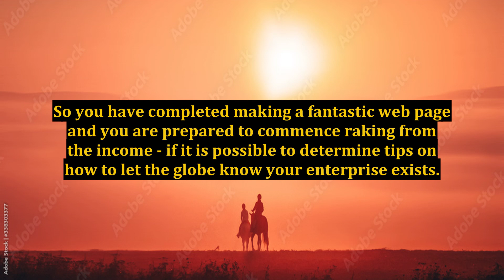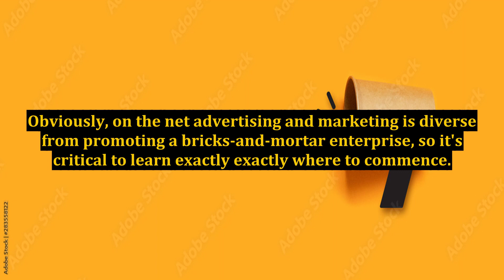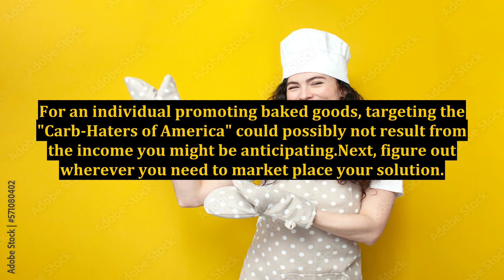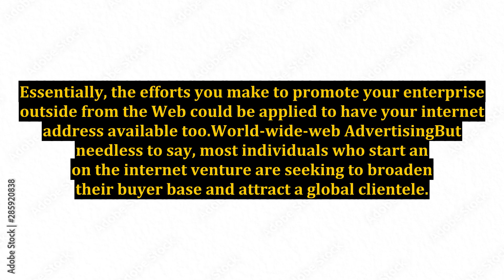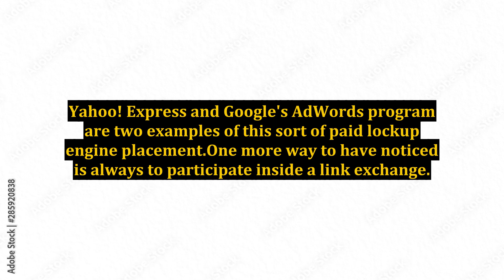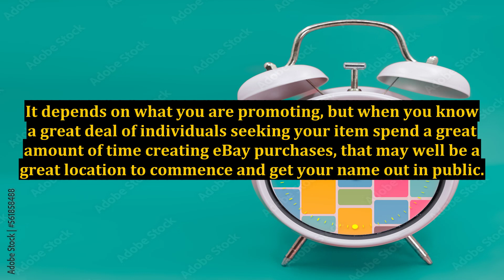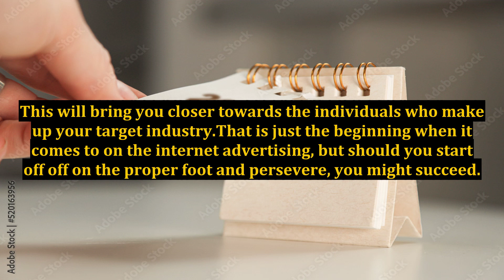Attracting Online Business